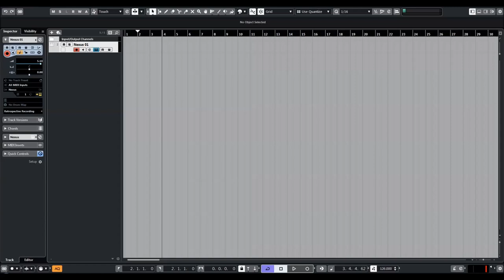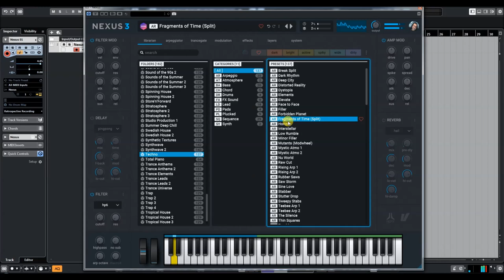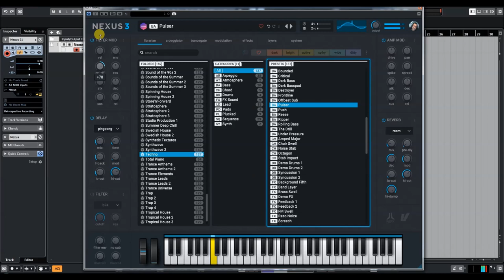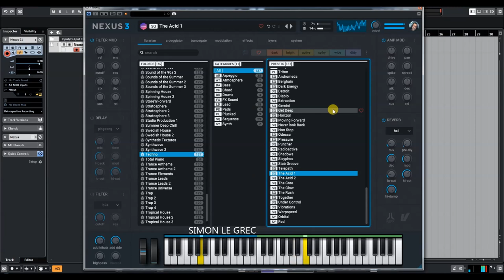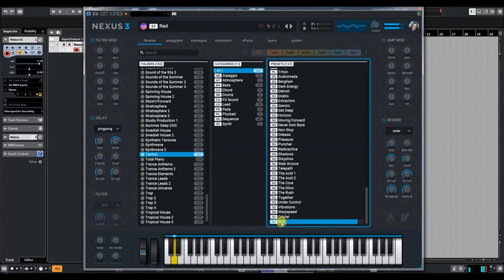ReFX Nexus 3 | Expansion Techno | Presets Preview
Hey, 2020 isn't all bad. After months of perfecting the edgiest techno sounds imaginable, we're proud to deliver a new expansion that's anything (and everything) but mainstream!

Techno is gritty, evil, dark, and sure to murder your dance floor!
Designed on an insanely expensive, huge modular system, these are first-in-class and absolutely unique Techno sounds and drums.

Sound designer Andreas Hinz shows off his incredible skills in this must-have expansion that's tailor-made for all non-commercial producers out there!

Presets Preview:
00:00 AR
06:56 AT
07:24 BS
11:10 CH
11:57 DR
12:31 FX
13:10 LD
15:37 PD
16:14 PL
16:51 SQ
21:31 SY

* 1,555 sound-presets divided into 24 categories
* 1,397 multi-samples (~9 GB uncompressed, 6.2 GB compressed)
* 119 arpeggiator-presets
* 95 effect-presets
* 52 trancegate-presets